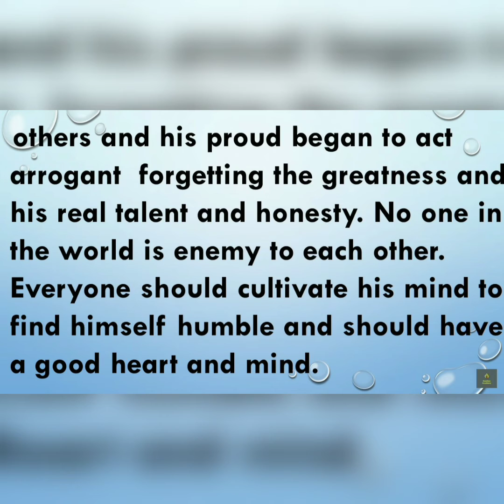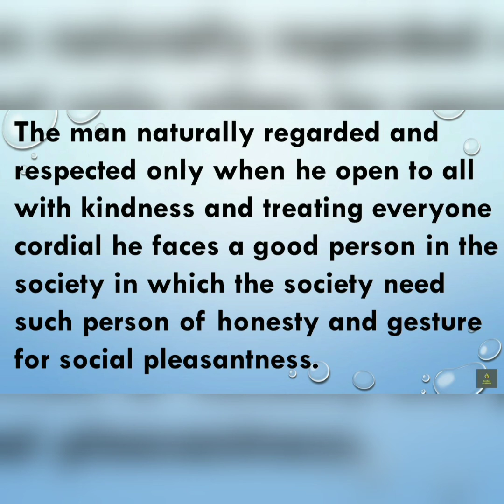cbse ncert class8# hindi|LESSON 9 |kabir ke sakkiya english explanation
Cbse class 8 kabir ke sakkiya#
English explanation #